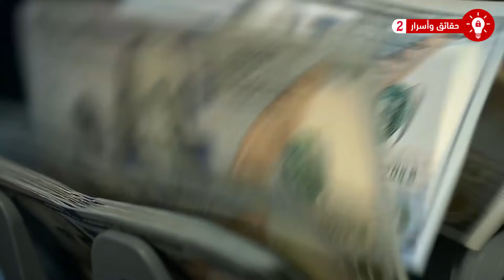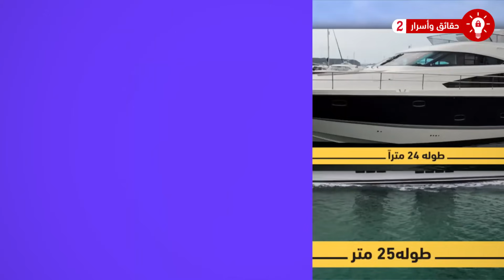أغلى 5 يخوت لنجوم كرة القدم، لن تتخيل ما هو سعر الأغلى بينهم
أغلى 5 يخوت لنجوم كرة القدم، لن تتخيل ما هو سعر الأغلى بينهم .. ليس سراً أن لاعبي كرة القدم يكسبون الكثير من الأموال الطائلة ، فيمكن أن يحصل واحد منهم علي مليون دولار أو أكثر في خلال أسبوع ، فعندما يكون لديك الكثير من الأموال في حسابك المصرفي فلن يكون من الغريب أن تقوم بشراء يخت باهظ الثمن، واليوم سنعرض لكم أغلي خمس يخوت يمتلكها لاعبي كرة القدم.
هي قناة تقدم فيديوهات ثقافية وترفيهية في مختلف المواضيع والمجالات في مقاطع يومية على قناة حقائق وأسرار. نتمنى أن تستمتعوا بوجودكم معنا :)